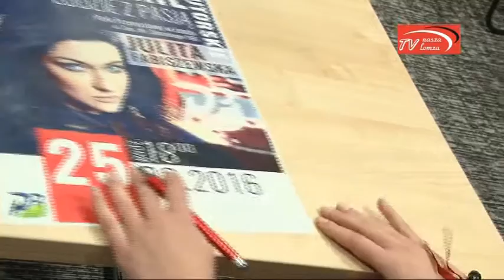naszalomza | Spotkanie "Julii" w Parku Przemysłwoym Łomża